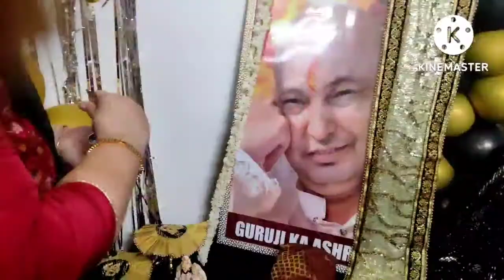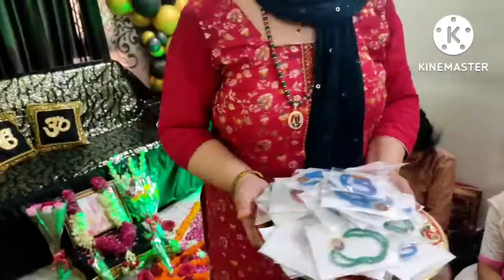Guru ji ke birthday ka celebration#bharti